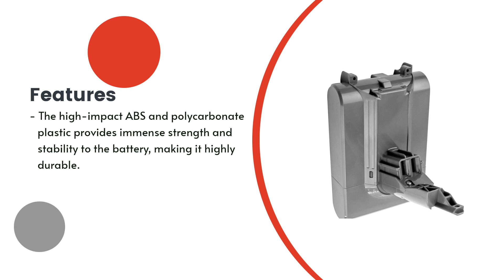Replacement Battery for Dyson SV11